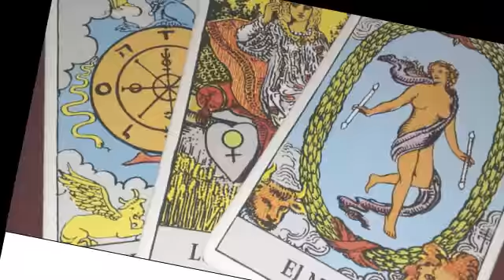Reina Oshun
New York, clarividente, espiritista, santera, vidente, amor, material, Cartomancia